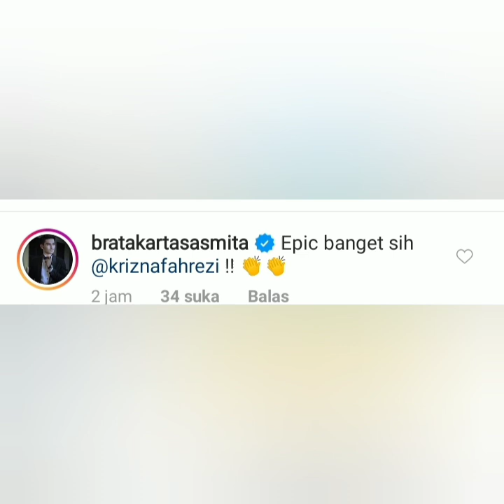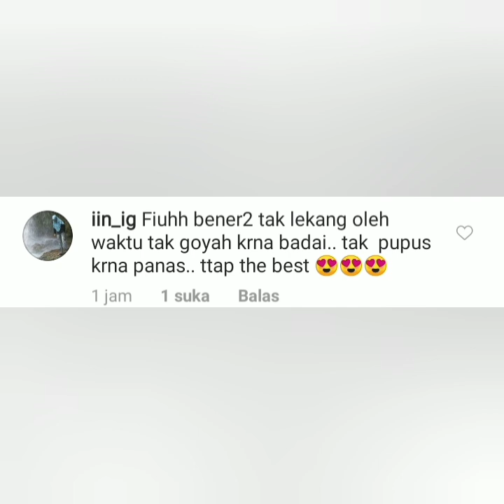Terungkap fakta, begini komentar Dr. Brata puji kecantikan ayu ting-ting.